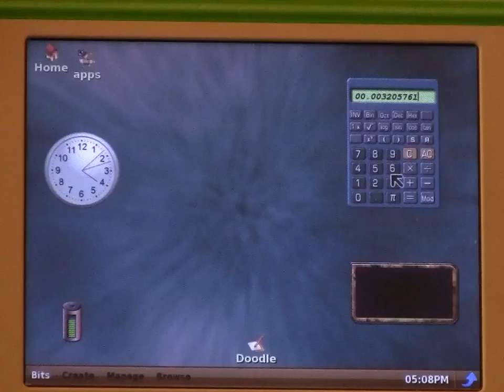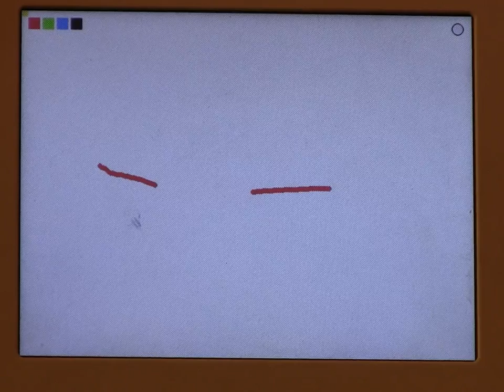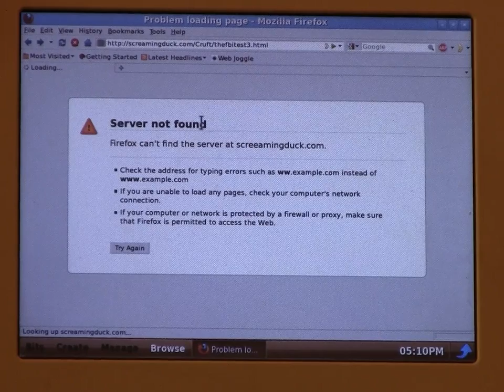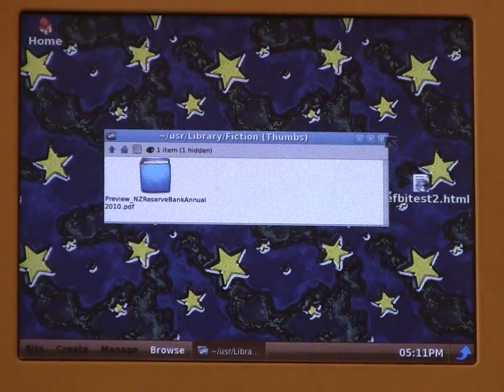A selection of XO based Goodies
This is a grab bag of things I'm working on on the OLPC XO.
The overall system is called UDE,  It is a environment  designed to run on netbooks and  to be accessible to kids without over-simplifying things.

This video shows a few of the widgets,  Clock, calculator and battery monitor.   Then there is Doodle, A physics scribbling playground.  There it briefly touches upon the mrxvt commandline before moving onto Firefox showing content running in a Thefbi plugin.